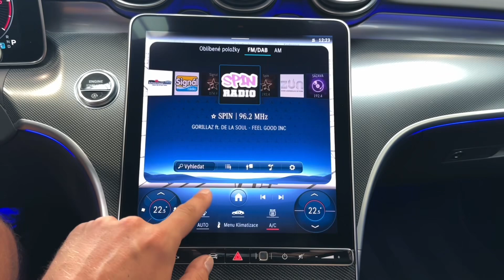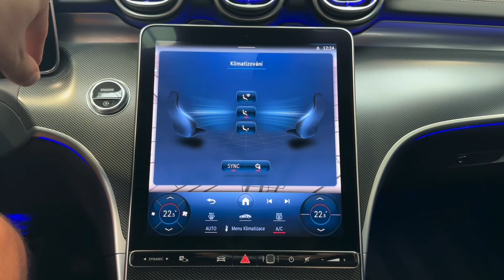Mercedes-Benz Třídy C - 300d*AMG*360*PANO*NIGHT*LED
AS243155

Výbava: Barva: Bílá Polar, 19" disky kol AMG z lehké slitiny, Sada linie AMG, Sada Night, Determální tmavá skla od B sloupku, Světlomety DIGITAL LIGHT, Asistent adaptivních dálkových světel Plus, Vnější elektricky sklopná/výklopná zpětná zrcátka, El. ovládané víko kufru, Čalounění: Syntetická kůže ARTICO/mikrovlákno MICROCUT černá, Vyhřívání předních sedadel, Ozdobné výplně interiéru - pletený kov "Metal-weave", Ambientní osvětlení Plus, Sdružený 12,3" displej, Sada pro smartphone (Apple CarPlay, Android Auto), Bezdrátové nabíjení pro mobilní telefony, 360° kamery, Navigace MBUX Premium, Parkovací paket high, Přední a zadní parkovací senzory, Distronic adaptivní tempomat, Aktivní asistent udržování odstupu, Aktivní as. řízení, Aktivní asistent pro změnu jízdního pruhu, Asistent sledování mrtvého úhlu.